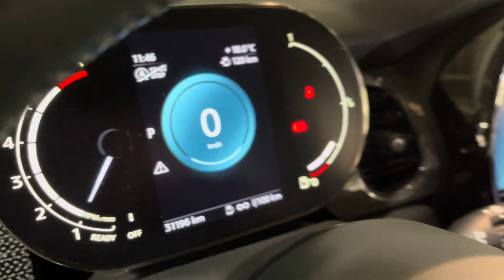Mini Classic 5 puertas 2022